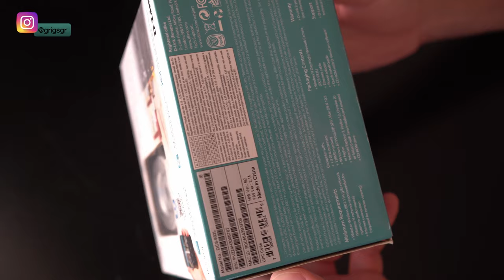DLINK DCS 932L Day/Night Cloud Camera unboxing (Greek)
Ανοίγω για εσάς την κάμερα DLINK DCS 932L. Μια κάμερα της DLINK για να μπορούμε να παρακολουθούμε τον χώρο μας ούτως ώστε, να μπορούμε να επιτηρούμε για να νιώθουμε όσο ασφαλείς είναι εφικτό. Μια μικρή κάμερα, δεν καταλαμβάνει αρκετό χώρο και μπορείτε να την συνδέσετε στο μοντεμ σας με καλώδιο Ethernet είτε ασύρματα. Η εγκατάσταση είναι εύκολη, μέσω του εργαλείου που παρέχεται απο την εταιρεία, μπορείτε να ολοκληρώσετε την ενεργοποίηση και τυχόν αναβάθμιση που θα χρειαστεί καθώς επίσης, μπορείτε να ολοκληρώσετε και την εγγραφή στην υπηρεσία της Dlink για να έχετε πρόσβαση στην εικόνα μέσω WEB καθώς και μέσω της εφαρμογής.

Μην ξεχάσετε να με ακολουθήσετε εδώ στο κανάλι στο YouTube καθώς και το προφίλ στο Instagram @grigsgr